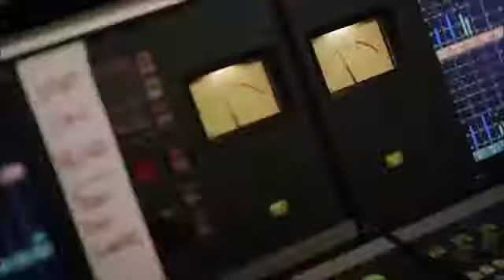Sadang FM Short Commercial — Navy Jahbulon Rangkuti YouTube